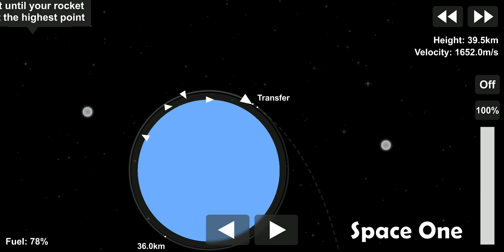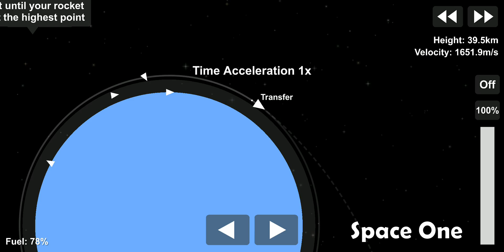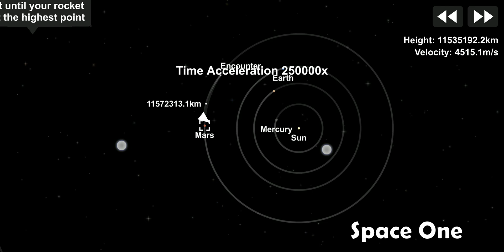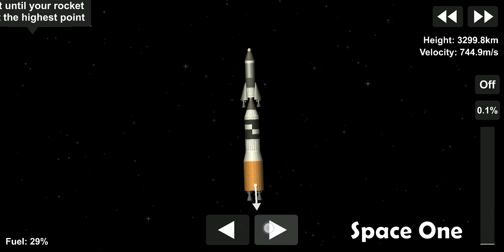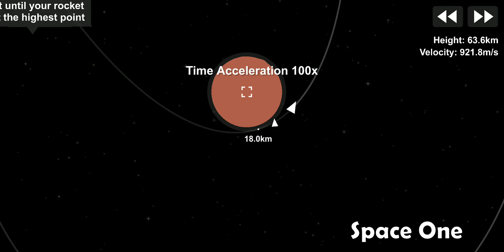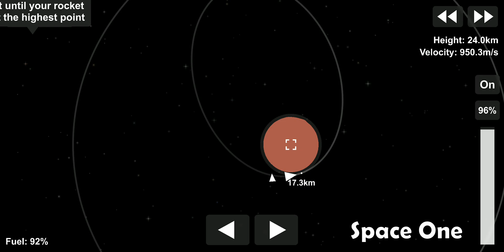New Rocket // Spaceflight Simulator